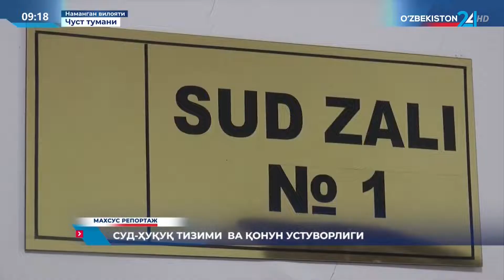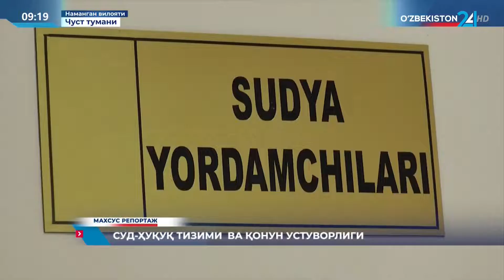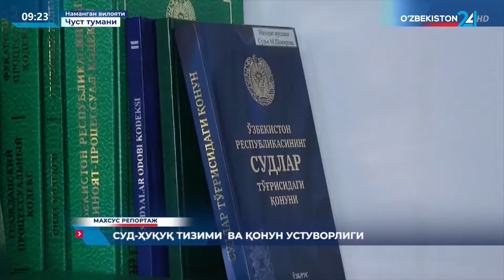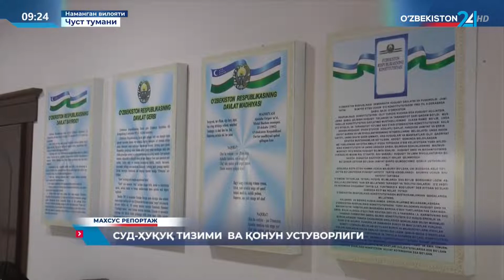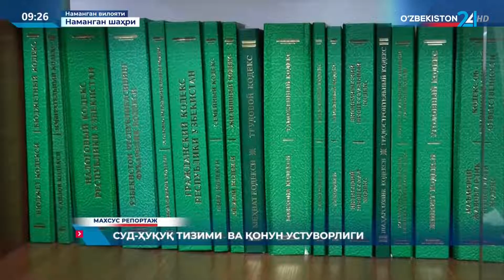Махсус репортаж | Суд-ҳуқуқ тизими ва қонун устуворлиги